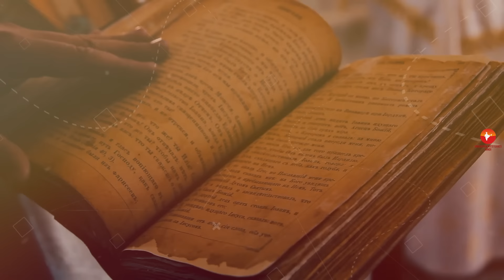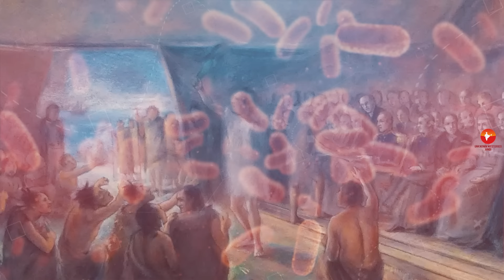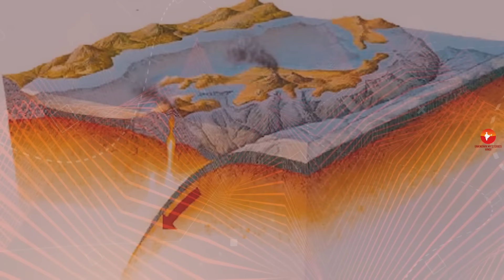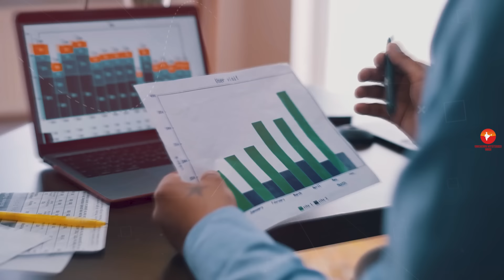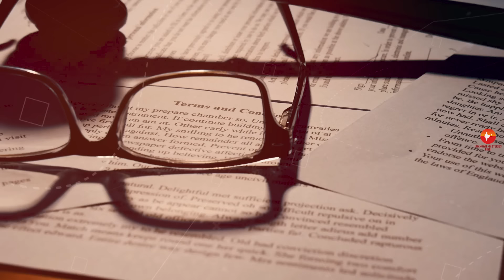न्यूजीलैंड का 80% हिस्सा खाली क्यों पड़ा है? Why 80% of New Zealand is Empty?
Today we are going to explain about Why 80% of New Zealand is Empty.